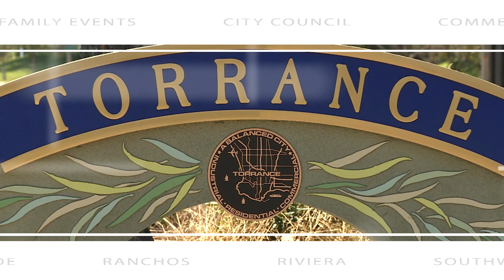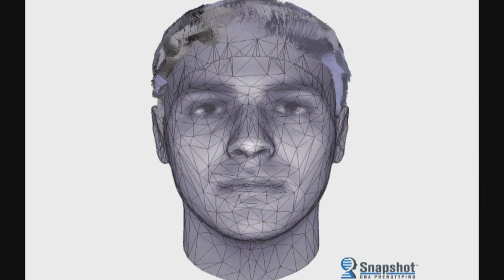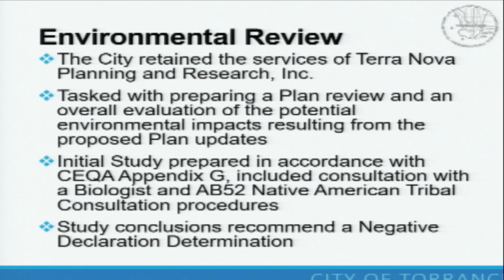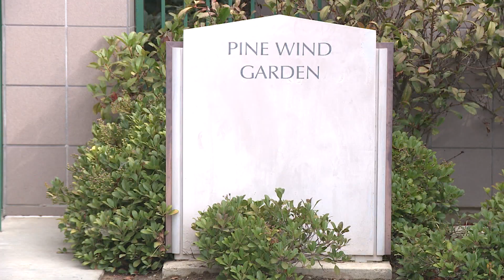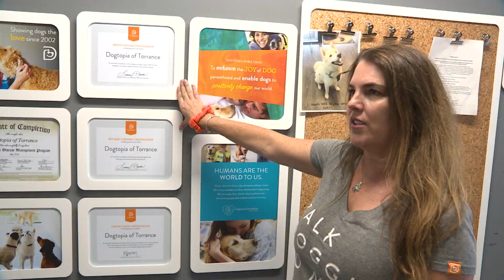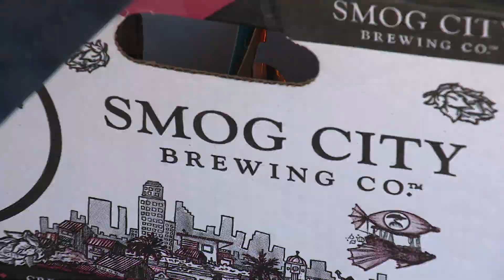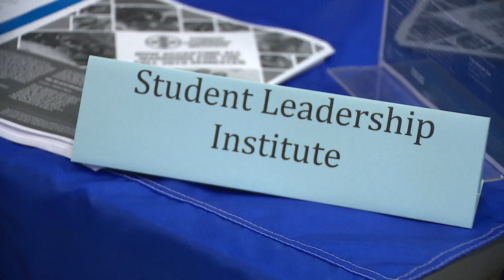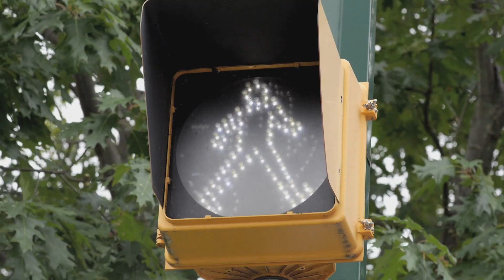This Week In Torrance 35.19 HD - Torrance CitiCABLE - September 12 - 19, 2019